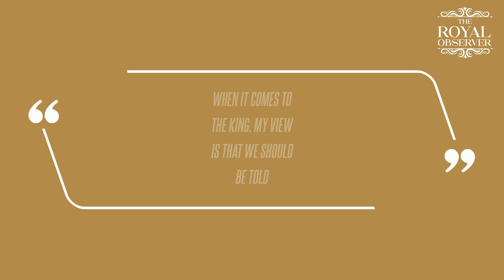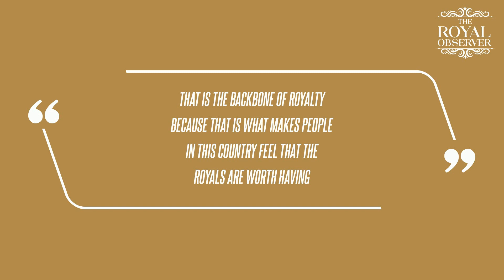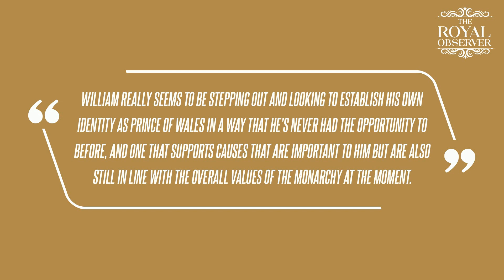'We Will Find Out': Real Reason Prince William Canceled Appearance to Come Out Eventually